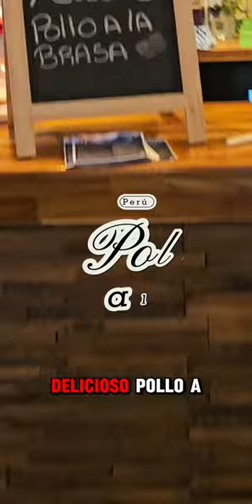Uno de los Mejores lugares donde Comer POLLO A LA BRASA peruano cerca a París Restaurante Nazca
UNO DE LOS MEJORES LUGARES Dónde Comer POLLO A LA BRASA cerca a París. Con Precios bastante accesibles.

Encontramos este lugar perfecto para venir entre amigos, familia o pareja. Se llama : Restaurante Nazca

Esta vez decidimos venir Arnaud ( mi esposito) Andréita, Loic y yo a Degustar y probar para todos ustedes

Aquí les dejamos 👇 toda la información ℹ️ que necesitan saber:

El ambiente es bastante acogedor y amplio.

¿Cómo llegar ?
2 Rue Reinrich 92100 Boulogne Billancourt

Atención:
Lunes Cerrado
De martes a Viernes de 12.00 a 15.00 y 18.00 a 23.00
Sábado de 10.00 a 23.00
y Domingo de 09.30 a 20.00

El Mejor Pollo a la brasa que hemos probado 🤤 en la capital.

Es un Excelente plan si estás buscando dónde comer rico como en Perú y pasarla bien.

Cuéntanos si lo conocían.

Y Etiqueta 🏷 a la persona con quién te gustaría venir.

Y si dicen que vienen de mi parte, los tratarán como en casa 🏡